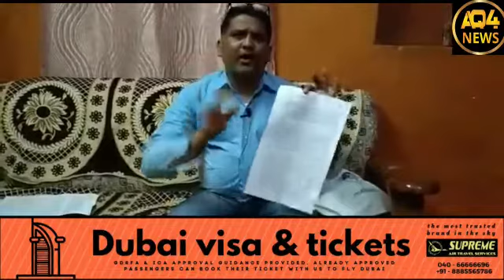Rain Bazar PS Mein Mohd Asif Iqbal Social Activist, Ney Laddu Yadav,ke khilaf Compliant kiye......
Rain Bazar PS Mein Mohd Asif Iqbal Social Activist, Ney Laddu Yadav,ke khilaf Compliant kiye Aur Press Conference Bhi Kiye... 13/8/2020.